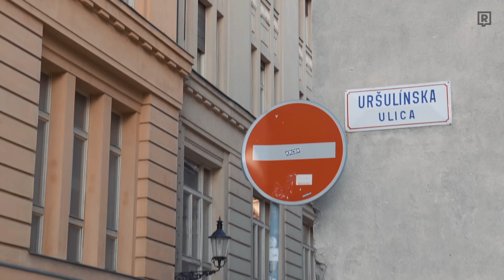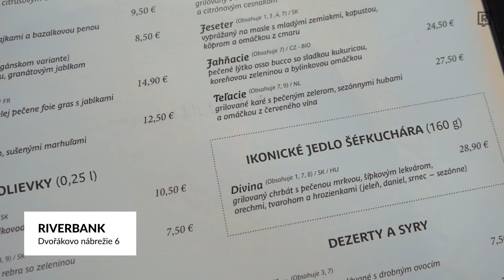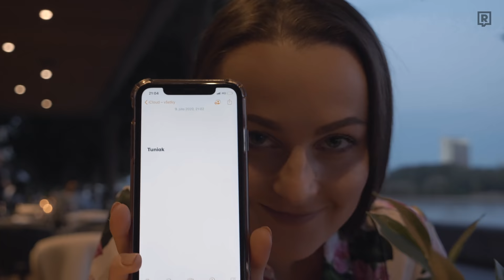Kto pozval Beccu na rande? 🤪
Síce je už koniec augusta, my veríme, že nejaké to babie leto plné slnka a vysedávania na teraskách nás všetkých ešte len čaká! Preto sme sa s našimi krásnymi redaktorkami Deniskou a Beccou rozhodli, že si dáme tour po najlepších terasách v Bratislave.